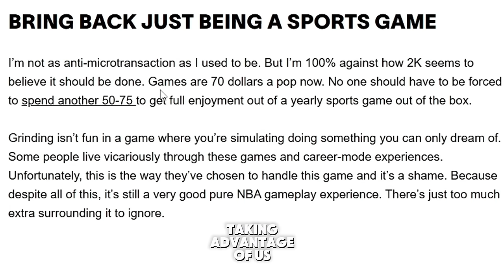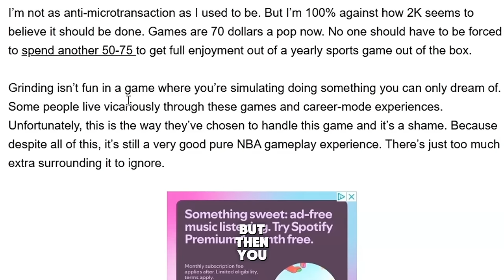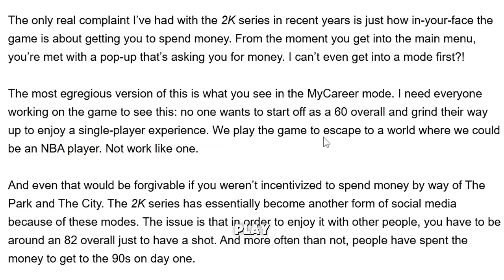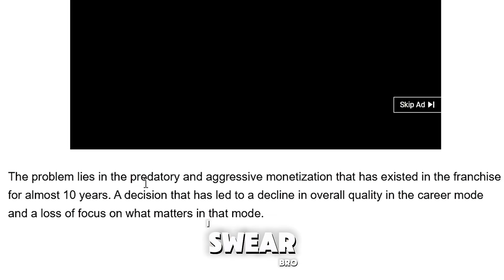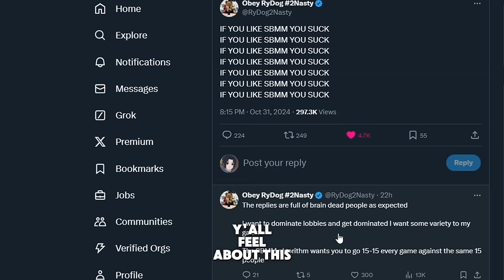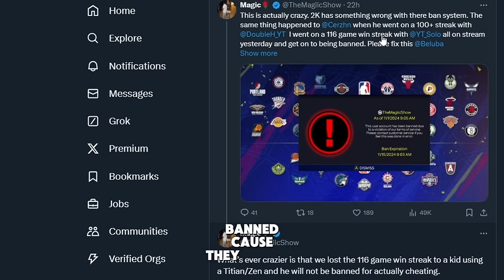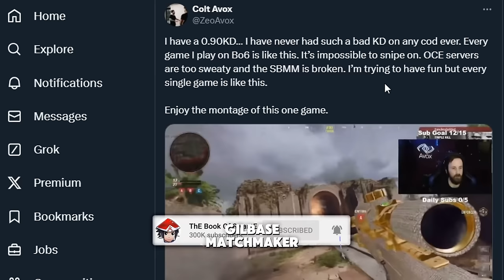NBA 2K25 HUGE GREEN WINDOW SHOOTING PATCH CHANGES & VICE exposes nba2k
2k25 shooting buff.. vice article destroys nba 2k25. nba 2k25 news. how to have bigger green windows. visual cues! NBA2K25 HUGE GREEN WINDOW SHOOTING PATCH CHANGES & VICE exposes nba 2k nba 2k25 shocking green window shooting patch changes exposed! i found a way to increase your nba 2k25 green window! vice exposed nba 2k25! biggest green window shooting secrets! are you ready for the most realistic nba 2k25 shooting experience yet?